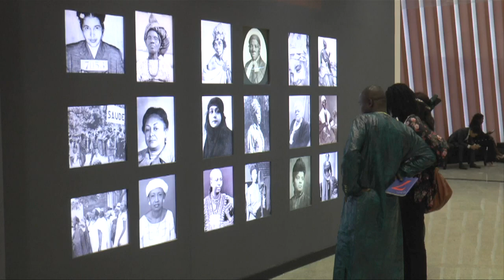Opening ceremony for the Museum of Black Civilisations in Dakar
Senegalese President Macky Sall attends the opening ceremony of the Museum of Black Civilizations, in Dakar. It is the culmination of a 50-year-old project to celebrate the achievements of black civilisations from the beginnings of humanity up to the present day.